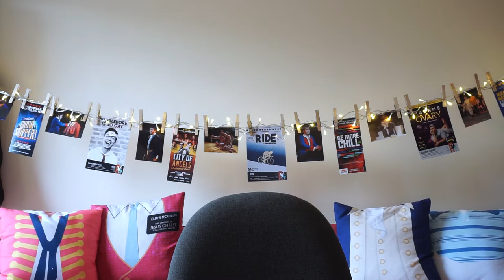HAIR at the Turbine Theatre // 'Let the Sunshine in' + Review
OHMYGOD HEY! 👋

After 5 months without any live theatre, one of my first trips back to the theatre was to see this concert production of HAIR on the coaling jetty outside the Turbine Theatre.

This innovative staging is one of the highlights of a new season of outdoor programming from Turbine Theatre Artistic Director Paul Taylor Mills.

In this video check out my exclusive review of the performance as well as a sneak peak of the curtain call reprise of 'Let the Sunshine In'.

The piece has book and lyrics by Gerome Ragni and James Rado with music by Galt MacDermot, and tells the story of a group of anti-war, politically active, long-haired hippies in the 1960s. It has numbers including"Good Morning, Star Shine", "Let the Sunshine In" and "Aquarius".

Casting for the show includes Matthew Croke (Aladdin), Danielle Fiamanya (The Color Purple), Jordan Luke Cage (& Juliet), Grace Mouat (Six), Millie O'Connell (Be More Chill), Jodie Steele (Heathers) and Layton  Williams (Everybody's Talking About Jamie) and Blake Patrick Anderson (Be More Chill).

YouTube.com/Mickeyjotheatre